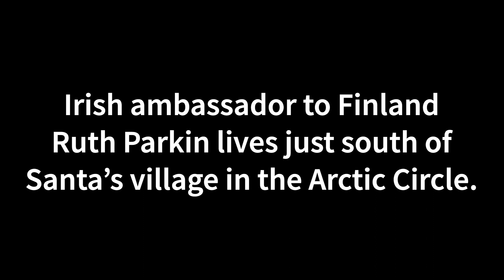Ambassador Ruth Parkin Chats with Santa Claus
Irish ambassador to Finland
 Ruth Parkin lives just south of
 Santa’s village in the Arctic Circle. She had a very special Zoom call with the big man himself! Santa Claus has been declared an essential worker and we’re all getting excited for his visit on Christmas Eve. Santa is working hard to get ready for Christmas and is looking forward to receive your letters.

Ambassador Parkin and our friends at the Embassy of Ireland in Finland will make sure your letters are delivered directly to Mr. Claus in the North Pole this year. You can get your parents, guardian or siblings to help you write this letter. Maybe pop on some of your favourite Christmas songs to sing along to while you write.

to learn more about To Be Irish at Christmas